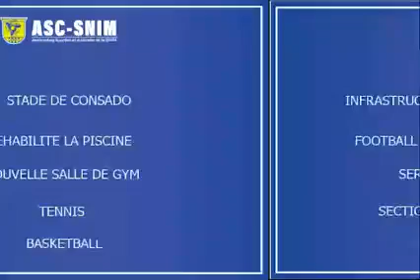ASC SNIM TROIS (3) ANS DE RÉALISATION AU SERVICE DES TRAVAILLEURS